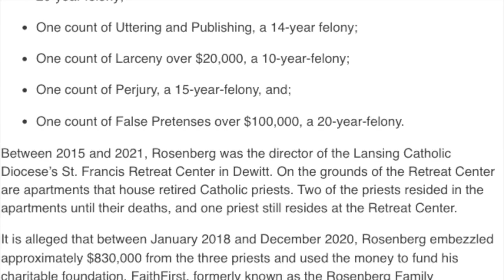Priest charged with embezzling over $800K from 3 other priests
"In the interim, he had shifted all these accounts over under his direction," Joanne McCartin said. "So, he had total control over my brother's finances and his healthcare, and so on."